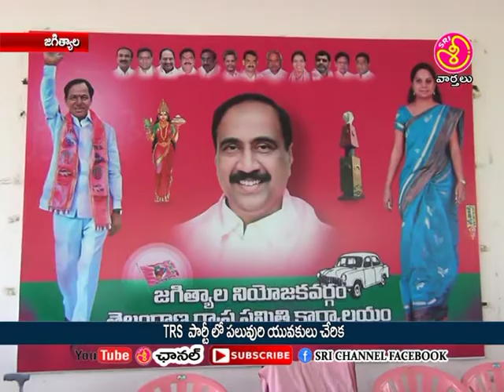sri channel jagtial trs party lo paluri cherika